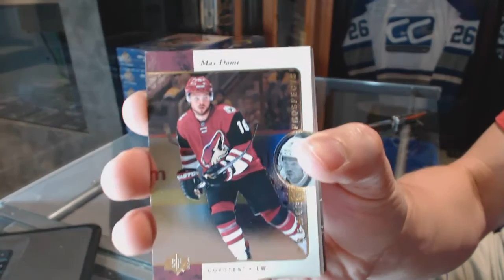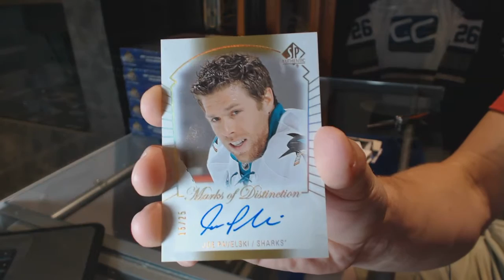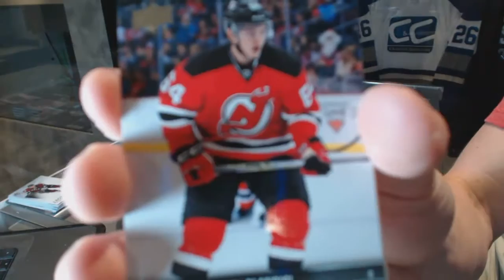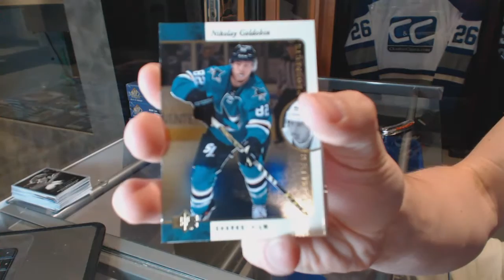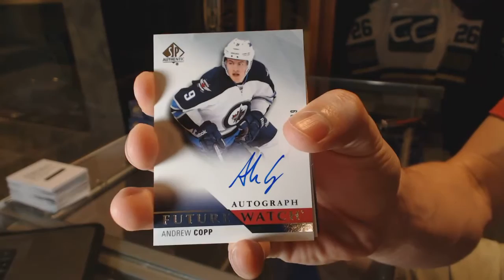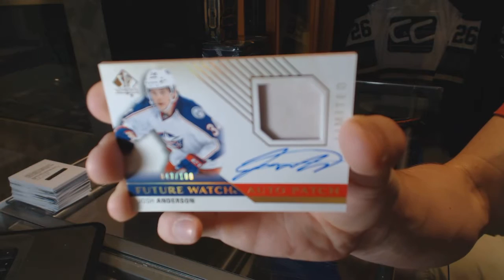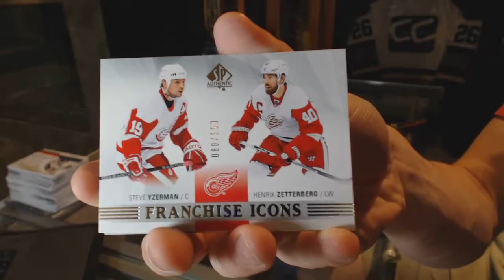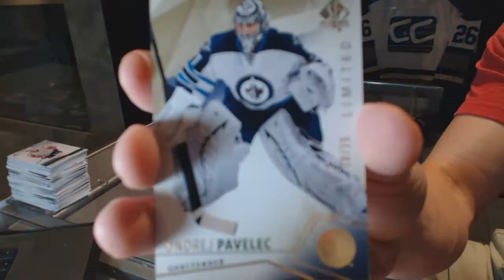15-16 UD SP Authentic Hockey 6 Box Half Case Break - C&C 6451